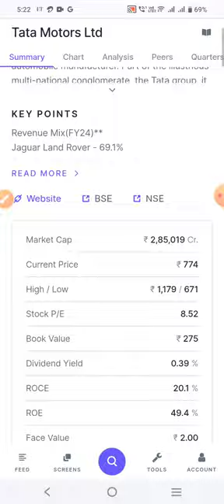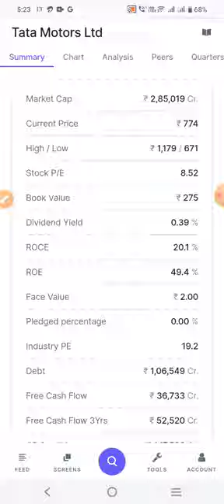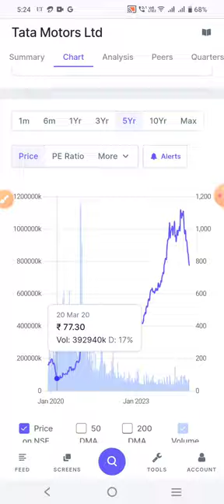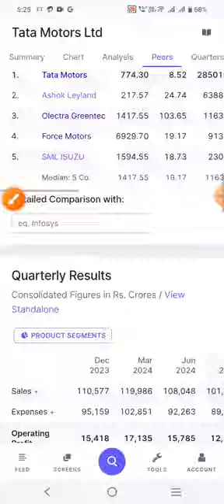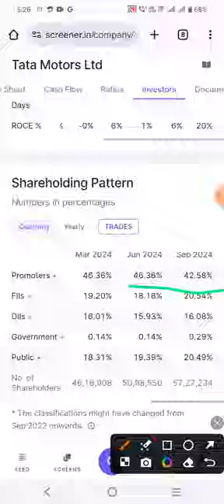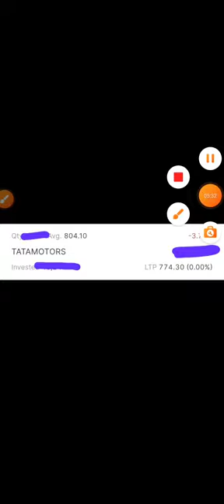Tata Motors Share News Today // Tata Motors Share Latest News // Tata Motors Share Analysis // Tata